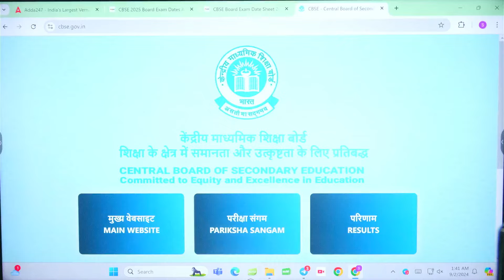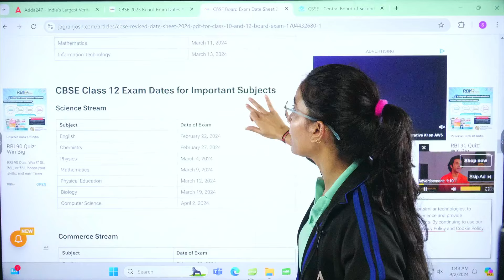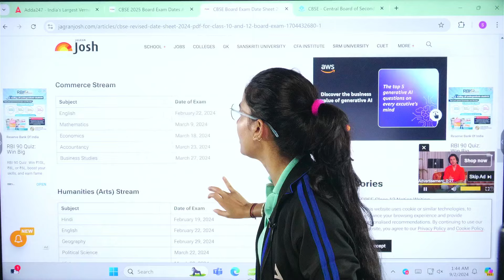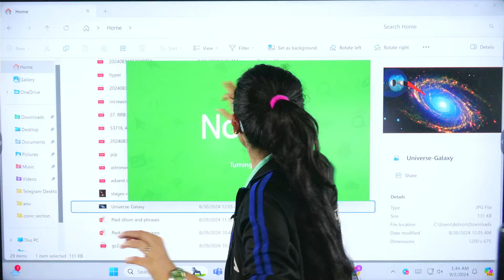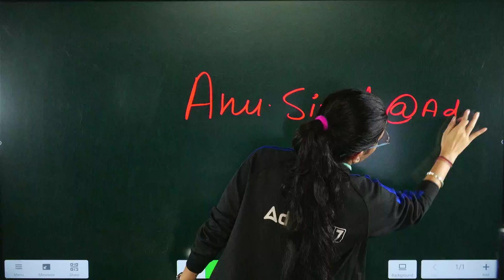CBSE Date Sheet 2025 Out ?😱 | CBSE Biggest Update 😨| CBSE Board Exam 2025 Dates Announced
. The CBSE Board Exam Date Sheet for 2025 is finally out! 😱 In this video, Anu Ma'am breaks down the entire schedule and shares crucial insights about the upcoming board exams. Stay informed about the important dates, exam timings, and latest updates directly from CBSE. Make sure you’re fully prepared for your exams by knowing when they are happening. Don't miss out on this essential information to start planning your study schedule effectively!